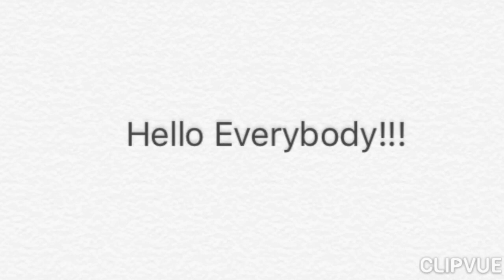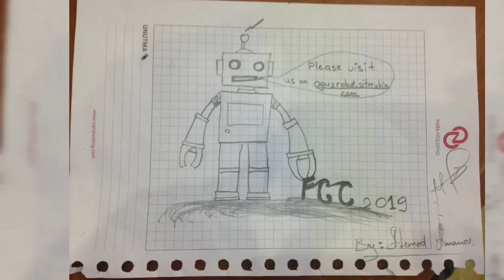MUCHO GRACIES FIRST GLOBAL!!!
Videoclip for song...
OguzRobot production...